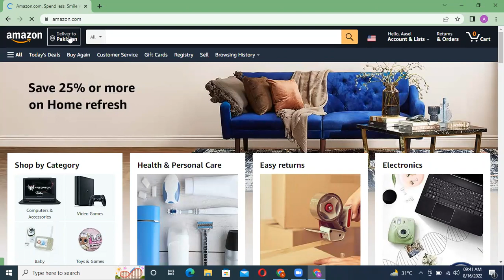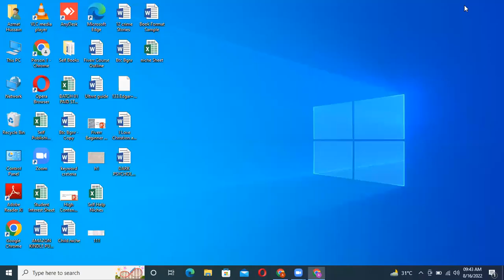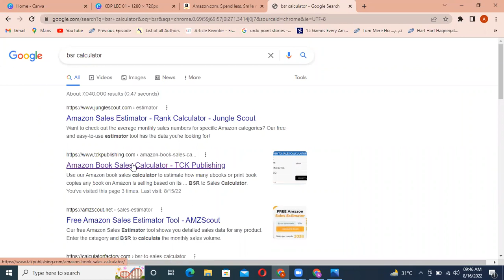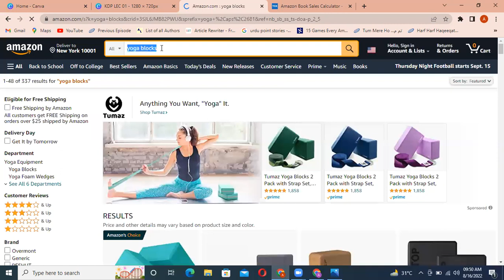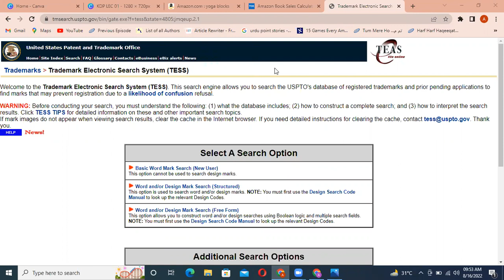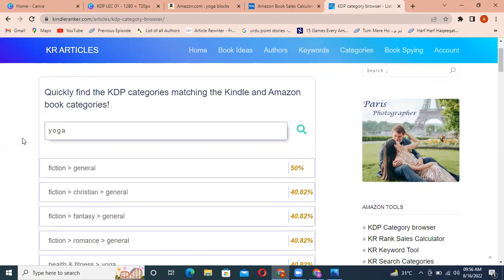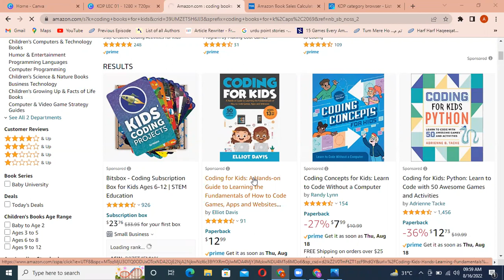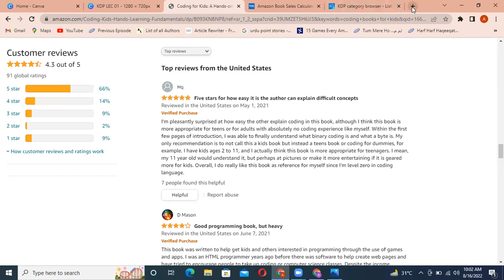Lec 07 || Amazon KDP Keywords || Find Category || Competitor Analysis in Hindi || English Subtitle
In this video we’ll walk you through:
01. Lec 07 || Amazon KDP Keywords || Find Category || Competitor Analysis in Hindi || English Subtitle